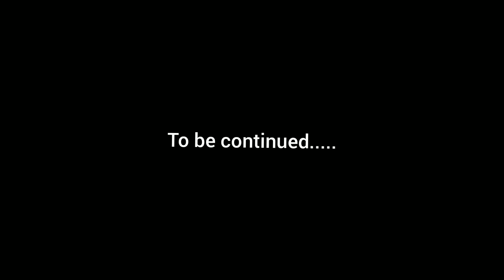My mom accused me of stealing her clothes | Cleaning out my Closet